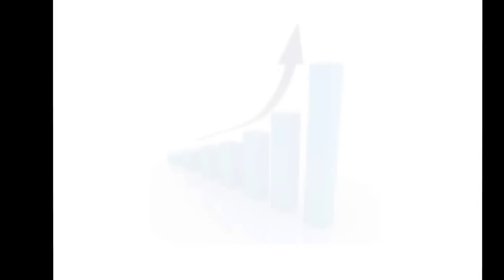Pallet Sawmill.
Nowaddays, the MILL Group is one of the best concepted manufacturer of machines in the wooden sector, it has a manufacturing park of saws that is one of the most modern in the Latin America, able to supply to the most diversified sectors, and searching within this working philosophy to offer technical advisory and consulting, guaranteeing the success of its customers in the field of bolilers, biomass storage silos, steam generation and energy generation or cogeneration.